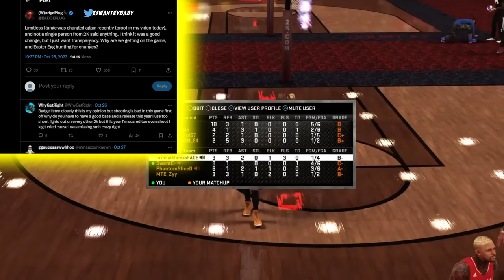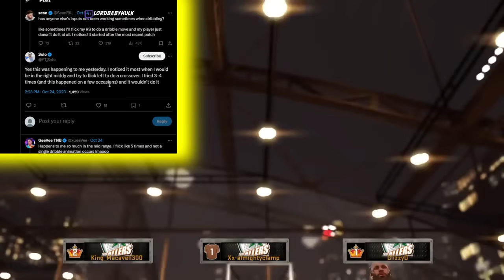SOLO & BADGEPLUG EXPOSE NBA 2K24 SHOOTING & DRIBBLING 🤡 GAMEBREAKING GLITCH!!!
*MUST WATCH! NBA2K24 NEWS UPDATE | GAMEBREAKING GLITCH!!!